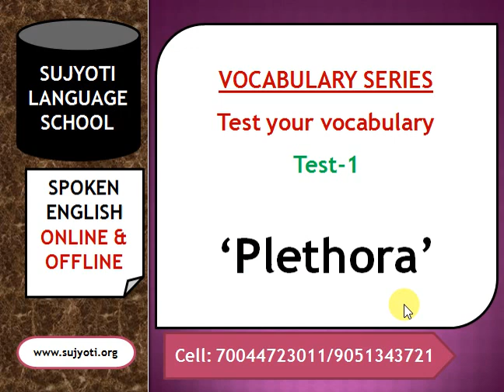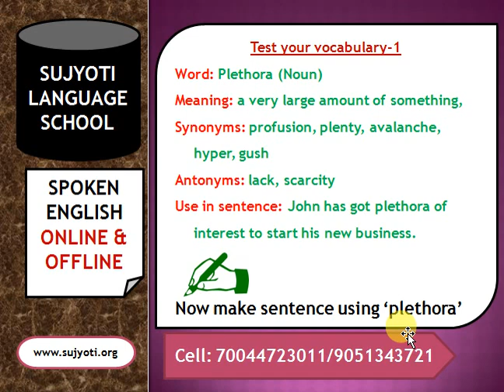'Plethora' -meaning and more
Make sentence using the word 'plethora'.Write it in the comment box.